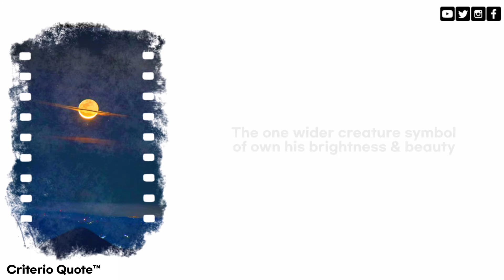Some Secret About Moon | Selenophile | The Person Who Loves Moon | Quote On Moon Light | Criterio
Hey Dear
I Am A Small YouTuber Mr.Photographer , @Criterio
We Create Daily
Short Motivational & Inspiration Video.
Quote That Swing Your Mood Up ✨
Make A Good Day Start Up With Us.
If You Love Our Video
Keep Smiling
Team | Mr.Photographer .!
The Quote That Blow Your Mind ✨
@Criterio | Team | Mr.Photographer

Hey We Are Criterio Quotes
We Inspire You By Our Daily Quote Of The Day
To Motivate You In Your Day To Day Life To Inspire You To Achieve Your Goals

Attention Here ⚠️

Template | Banner | Designing Is Owned By Team Mr.Photographer Desiner Team
Music Used In This Video Is Owned By Mr.Photographer On Behalf Of
Original By DJ Andy ©
Team Mr.Photographer ™ | Criterio Quotes ™
Reuse Of This Video Upload Or Usee Of Music Is Strictly Prohibited

For Use Our Music Or Video Gmail Us With Your Details

Criterio ™ A Part Of Mr.Photographer